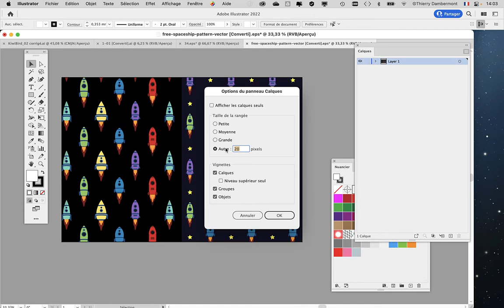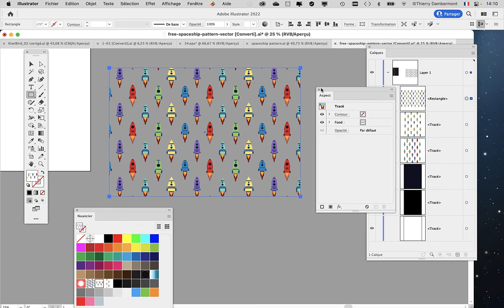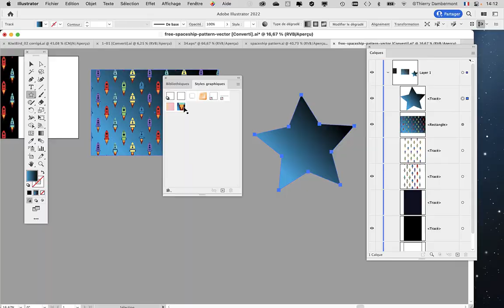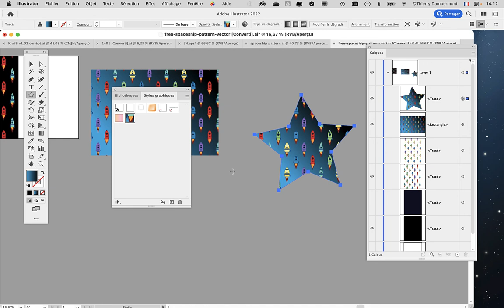CGR1 GR1 et GR2 COURS08b 01c CGR 2021 2022 cours supplémentaire au cours 08